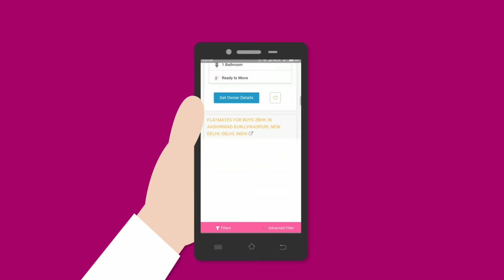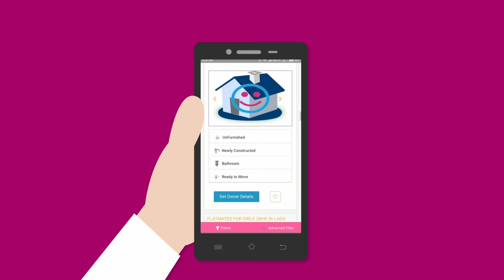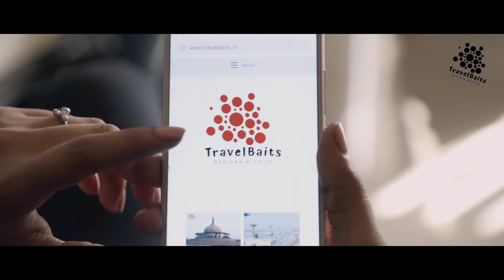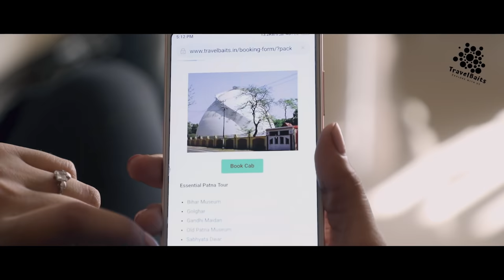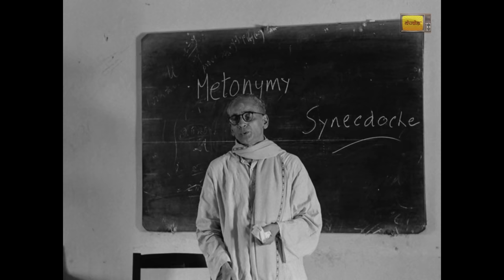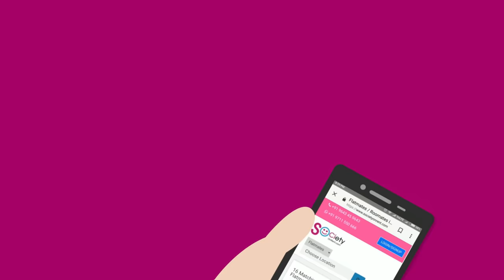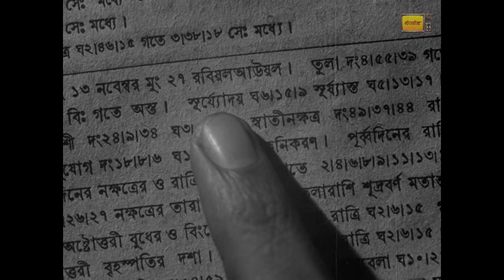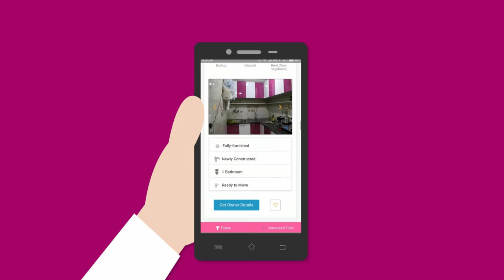APRAJITA FULL FILM | SATYAJIT RAY | MAITHILI DUB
सब गोटे के नमस्कार, सत्यजीत राय के क्लासिक फिल्म "अपराजितो " आब देखु मैथिली में | 🙏

The second part of Satyajit Ray's famous Apu trilogy, this Indian drama focuses on young Apu, who lives with his mother, Sarbajaya (Kanu Bandyopadhyay), and father, Harihar (Pinaki Sengupta), near the Ganges River. When Harihar dies suddenly, Apu and Sarbajaya move to a small village to be near relatives. Eventually, she reluctantly allows her son (now played by Smaran Ghosal) to attend school in Calcutta. As Apu acclimates to life in the city, Sarbajaya struggles with his absence.

Pinaki Sen Gupta as Apurba "Apu" Roy (boy)
Smaran Ghosal as Apu (adolescent)
Kanu Banerjee as Harihar Roy, Apu's father
Karuna Banerjee as Sarbajaya Roy, Apu's mother
Ramani Ranjan Sen as Bhabataran, Sarbajaya's uncle and Apu's great uncle
Charu Prakash Ghosh as Nanda Babu
Subodh Ganguly as Headmaster

Manorama Mishra
G S Pradyumna
Indradyumna pathak
Madhu jha
Aruna jha
Sadhana pathak
Viveka nand jha
Somnath mishra
Heera kant pathak
Divakar chaudhary
Rajesh jha
Anil jha
Siddhant jha
Mohan jha
Nilambar chaudhary
Ashok pathak 'Snehi'
G S purnanjali
Pushpanjali

Special Thanks

Rohit Kumar
Madhav Jha
Abhishek Singh